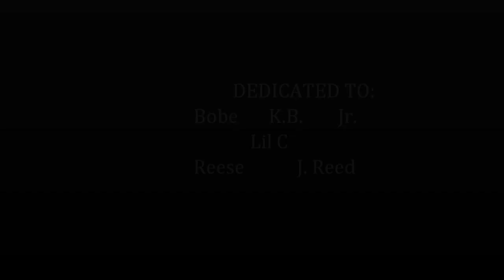C.Nice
Death B4 Dishonor !! Part 1